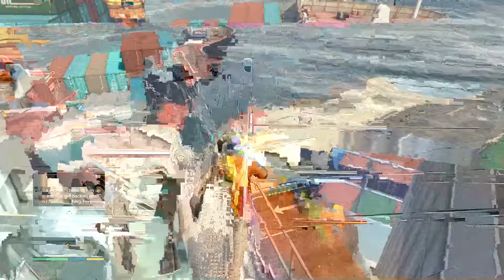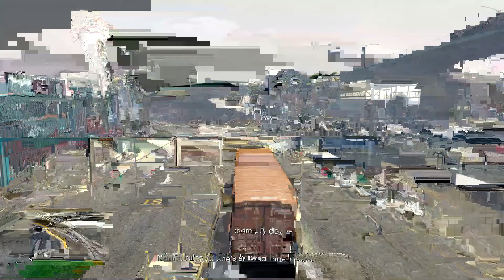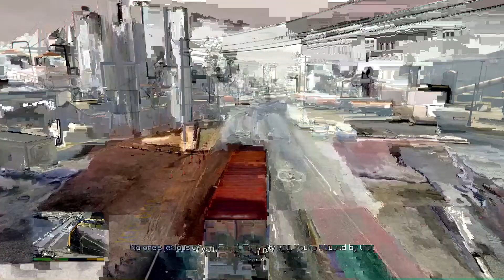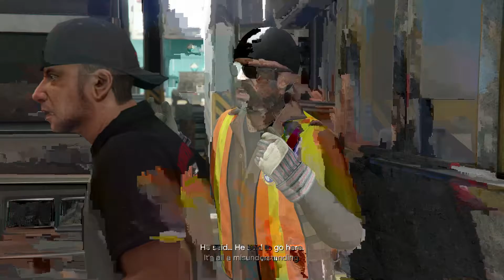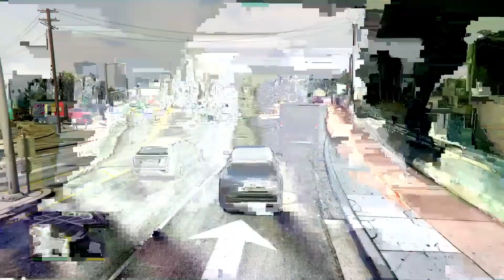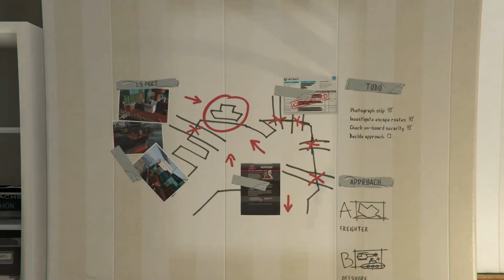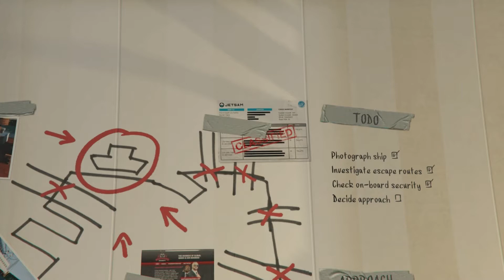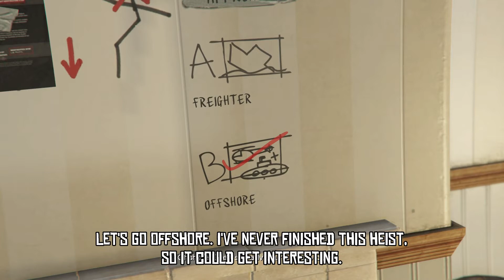GTA 5 | Story Missions | Part 18 | Scouting the Port | Let's Play | No Commentary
Hey Everybody! Got some more GTA fun for you. Back with my favorite character, and the second heist of the game. Now, I've never finished this heist before, so it should be fun. I've done a couple of the setups, but that's it. So bear with me and we'll get through this together!

And as always... KEEP ON GAMING!!!